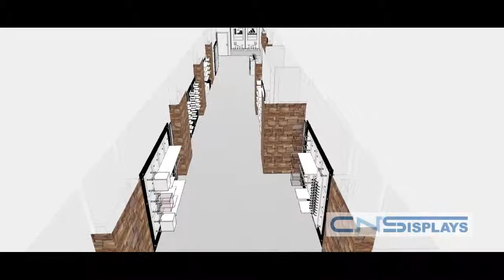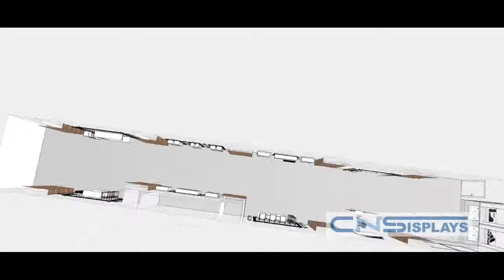Store Design with Linkar FD by CNS Displays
Store Design with Linkar FD by CNS Displays (cnsdisplays.com)